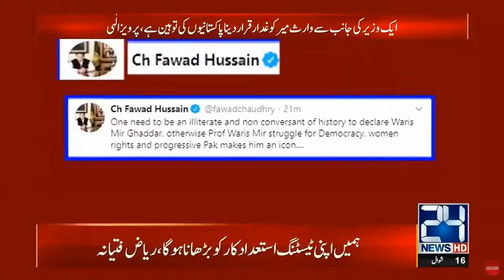Watch channel 24 news report about tributes paid to Prof Waris Mir